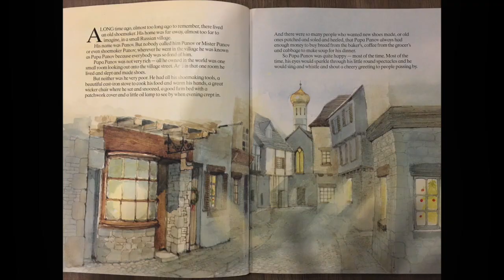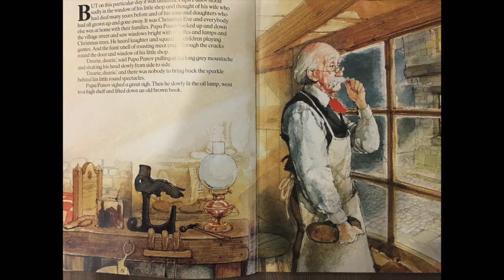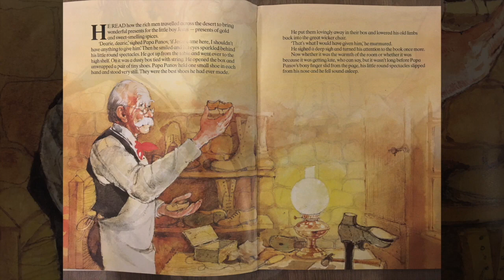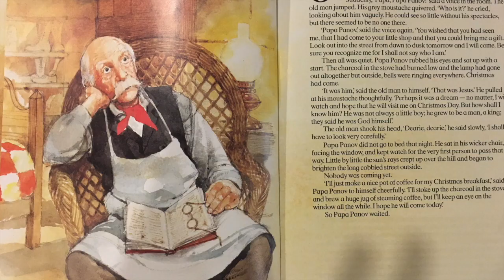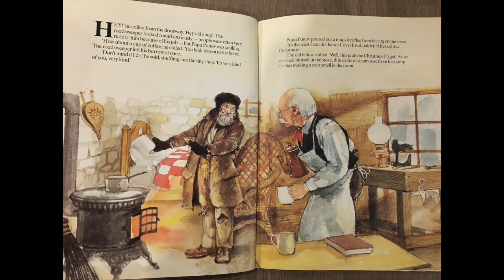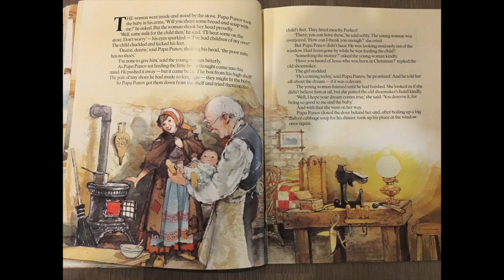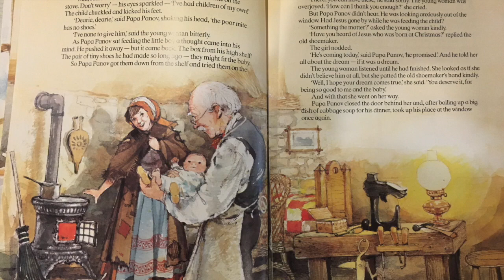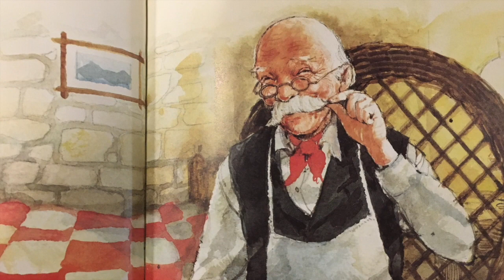Advent 19 - A Christmas Story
The story of the Old Russian Shoemaker, originally "Le Père Martin" by Ruben Saillens, as told by Tolstoy... read by Uta and Andy